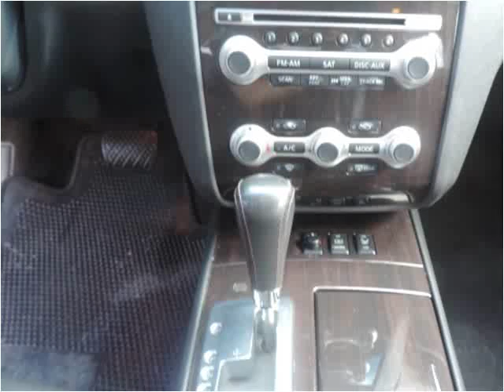2012 Nissan Maxima Used Cars Brooklyn NY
This 2012 Nissan Maxima is available from Lenden Used Car Sales.